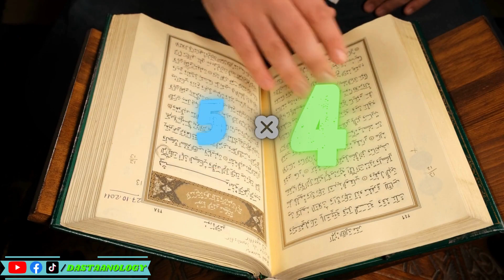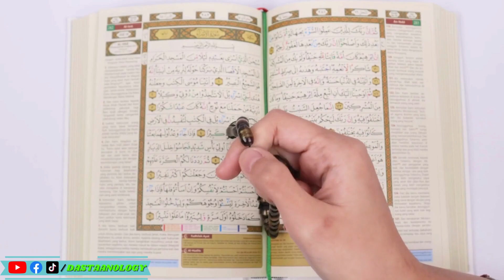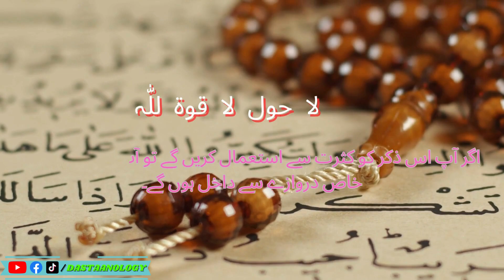7 THINGS YOU MUST DO IN RAMADAN 2023💖| RAMADAN SPECIAL🕌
In this video, we're going to share with you 7 things you must do in Ramadan 2023. From fasting to prayer to charity, these are the must-dos if you're looking to make the most of this holy month.

Ramadan is a special time of the year, and it's important that you make the most of it. If you're looking for ideas on how to celebrate Ramadan, be sure to check out this video! We'll share with you some of the best things you can do to make this holy month special. From fasting to prayer to charity, these are the essential things you must do if you want to make the most of Ramadan!

ramadan,quran,muslim
~~~CHAPTERS~~~
00:00 | 7 THINGS
00:23 | QURAN
01:13 | 12 SUNNAT
01:48 | AZKAR
02:28 | SADQAH
03:07 | MEIN ROZAY SY HUN
03:19 | IFTARI
03:30 | LAILAT-UL-QADAR